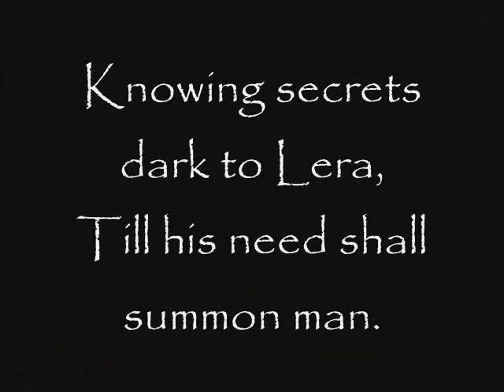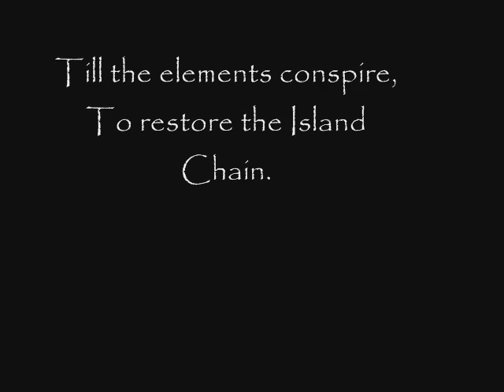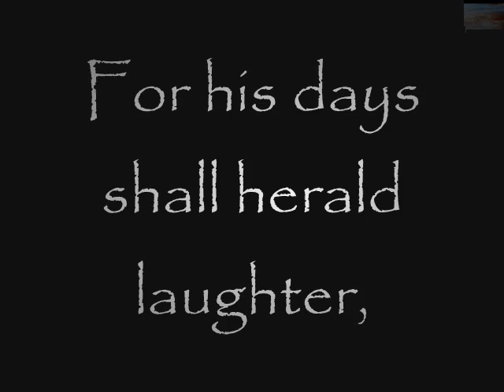fire bringer fan made book trailer_0001.wmv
just something i did when i was bored. its a book trailer for fire bringer by david clement-davis. hope you enjoy it and i hope you read the book cos its awsome